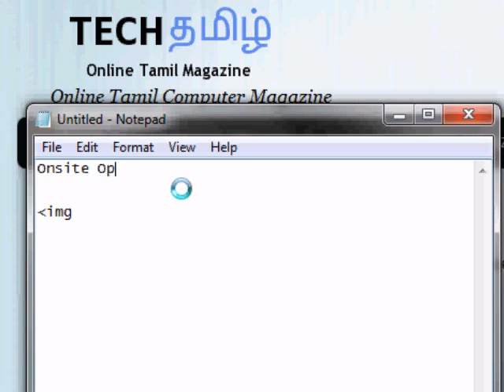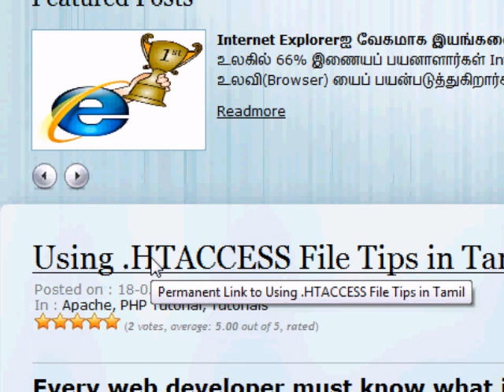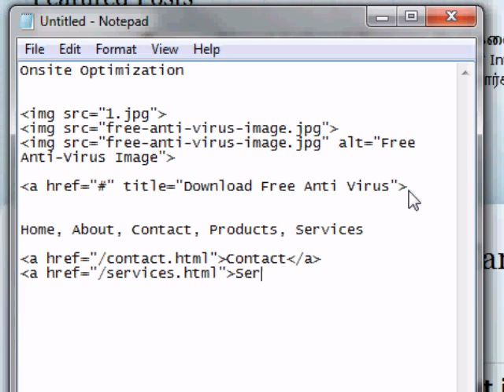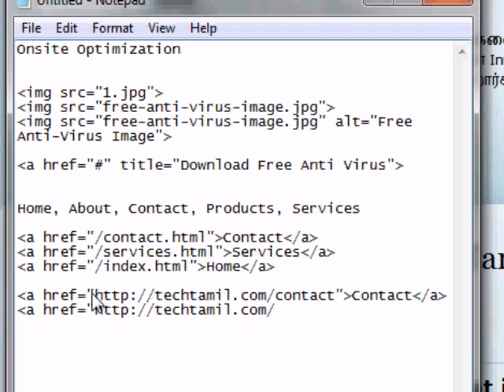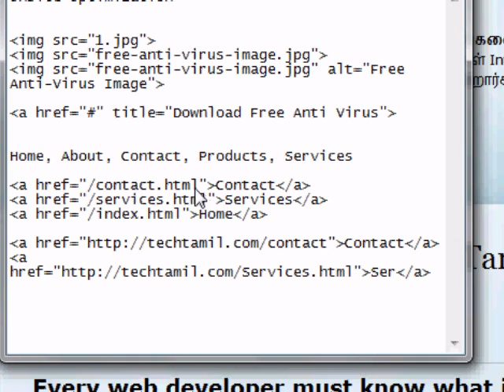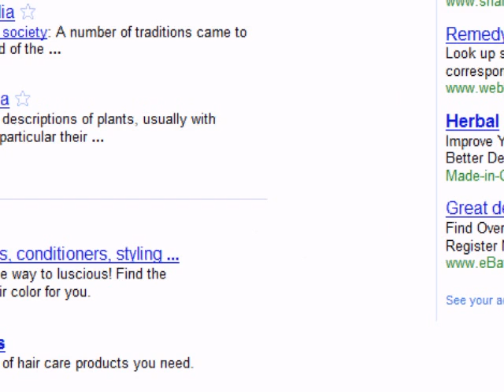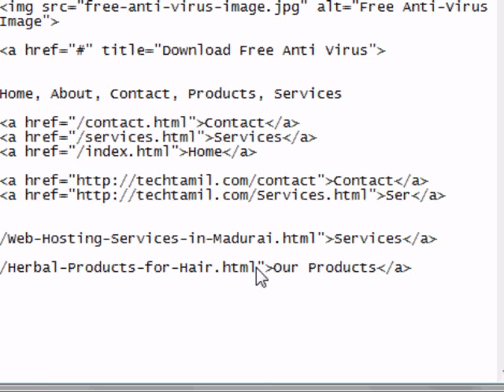SEO Training in Tamil - Part #3 : TechTamil Karthik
SEO Onsite Optimization tips with internal concepts. TechTamil Karthik